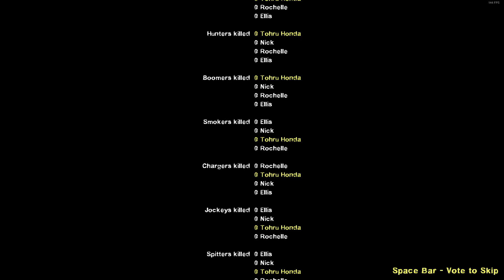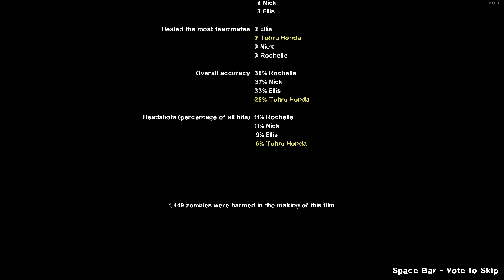Left 4 Dead 2 Custom Campaign - Swamp Fever Drought